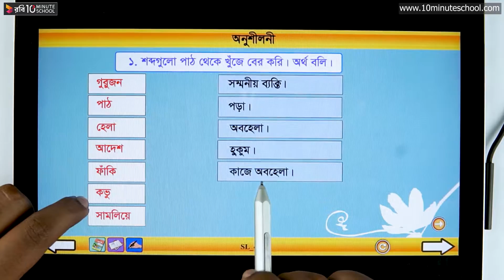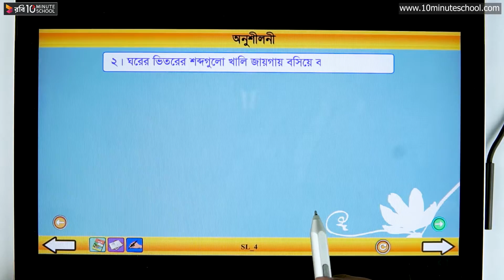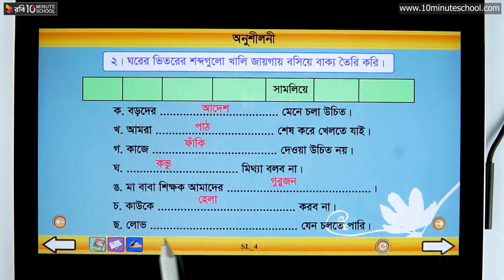১১.০৩. অধ্যায় ১১: আমার পণ- অনুশীলনী (পার্ট ০১) [Class 3]